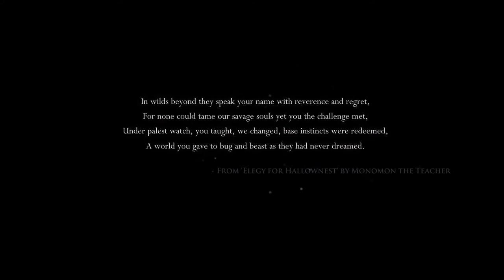Let's Play Hollow Knight Ep. 1 The Dark Souls Platformer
Episode 1 of my Hollow Knight play through. Enjoy!

This is my first video I ever uploaded to youtube! Hope you enjoy it!